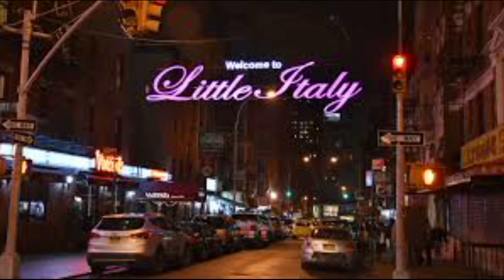VISIT NEW YORK TWO WEEK QUARANTINE